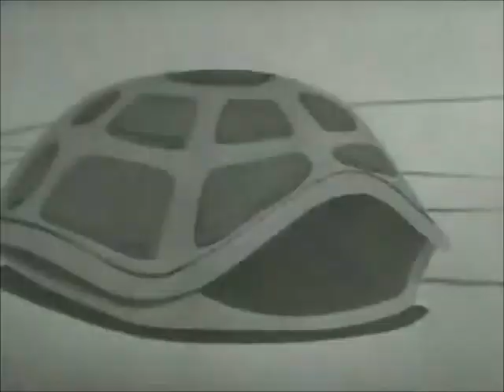THREE DIMENSIONAL TANX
Three Dimensional Tanx (3D Tanx) are a psych/rock/drone band.
Biography

These days, the music press is littered with bands described as 'psychedelic', 'drone-rock', 'with hints of Krautrock' and so on. In their own high-energy way, Lancaster/Manchester-based Three Dimensional Tanx have been ploughing this particular furrow for over 10 years now. During this time, they have been 'sound carriers' for Can man Damo Suzuki, performed at Tate Britain with artist Linder, played at a Spacemen 3 art exhibition at the request of Will Carruthers (Spacemen 3, Spiritualised, Dead Skeletons) and smashed it at 2013's Liverpool Psych Fest.

Their live reputation is so fierce, that they managed to get a full crowd at Liverpool Psych Fest even though their set clashed with Fuzz and Hookworms. They've also played with bands like White Hills, Gnod, Trembling Bells, Lucid Dream, the Cosmic Dead, Helicon and many more from the UK's psych-scene.

The band's recorded work was on hiatus as former guitarist David Blackwell left to concentrate full-time on the Lovely Eggs. However, with two new members, the now 5-piece Three Dimensional Tanx set to work creating a new album for a new era.

Album opener 'I Am Go' is just over 2 minutes worth of psych-garage-rock. 'Caterpillar' is a stoned-groove that starts off almost 'baggy' and builds up so much it ends up NEU!-ishly monolithic. 'Loose Id Syd' encapsulates the MC5 and Stooges energetic riffing with early Who drums splattered all over it. Elsewhere, there's the swirling, intense 'Here Come the Flies', the multi-layered onslaught of 'Backwards Telescope' the synth/sequencer/drum-machine-based 'Clark's Momentum' and four more tracks that are all different but share the unique Tanx approach.

The dynamic rhythm section propels the band with a rarely encountered ferocity. All kinds of electric guitars, their trademark 60's Philicorda organ, a host of synths, electronics, and even electrified zithers and harp make for a vivid soundscape. The vocals are sometimes deep in the mix, at other times biting like a rabid John Lydon. If the live sound is sometimes a wall of noise, then the studio album reveals the riffs, motifs, interplay and other subtleties. But this is committed rock n roll.

'I Am Go'/ 'Loose Id Syd' Double A Side 7" Single Out on Sunstone Records February 2014

Twitter.com/3dtanx

"Stunning ferocity with delivery and a psychedelic explosion really makes a unique and outstanding sound"

Band interests
Music
Psych Rock, Punk Rock, High Energy Rock, Space Rock stuff...